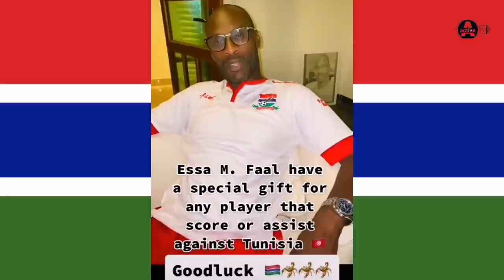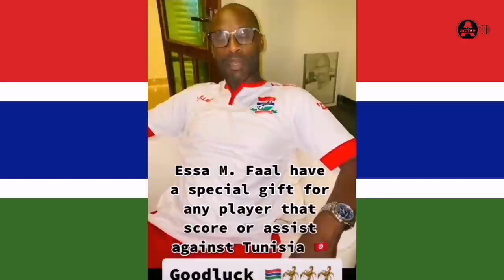Essa Faal's Special GIFT To The SCORPION Players